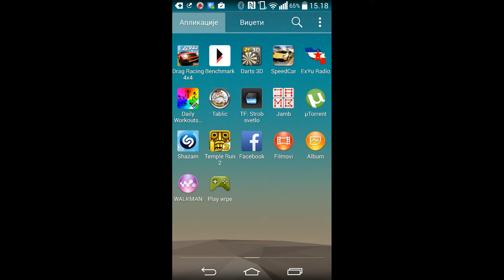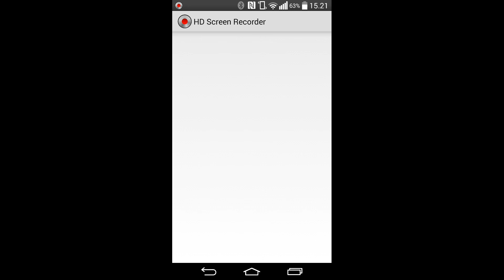Temple run on g2